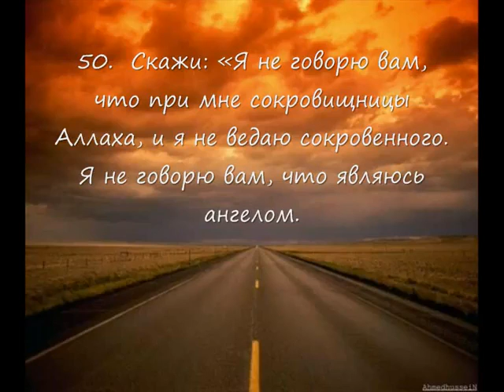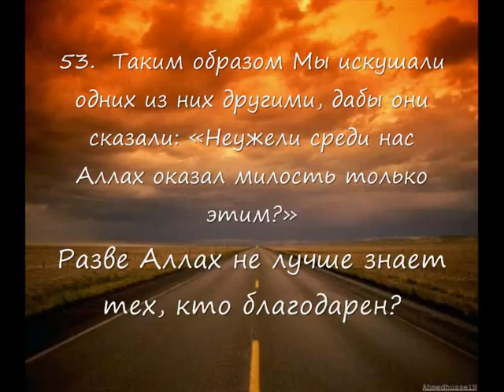Сура Скот (46-53) - ( سورة الأنعام ). Читает Идрис Абкар.